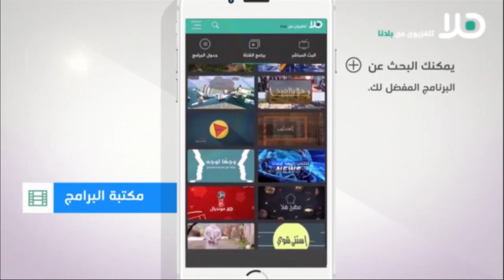الطالبة هزار ابو سيفين من مدرسة ثانوية طلعة عارة سالم تصدر كتابا بعنوان ‘دواء‘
استضاف برنامج هذا اليوم عبر فضائية هلا الطالبة هزار ابو سيفين من مدرسة ثانوية طلعة عارة سالم وجدها صالح مكمد ابو سيفين. وتحدث الضيفان مع الصحفي والاعلامي بلال شلاعطة عن اصدار هزار لكتاب لها بعنوان "دواء".